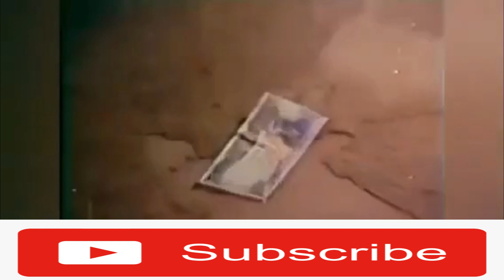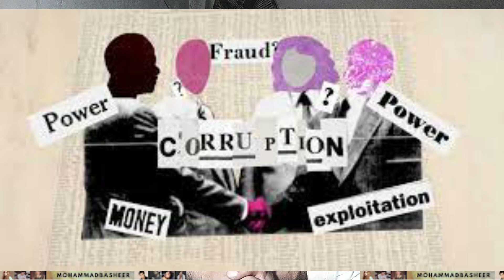Sab Say Bara Rupiya Sultan Rahi Saima Hamayon Qureshi Shafqat Chema Movie Crew Cast & Fact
سلطان راہی
sab say bara rupiya
sabse bada rupaiya full movie pakistani sultan rahi //

No: 4
No4; all movie promo
and mistakes

Credit :-
NOTE :

 Provide Information And Entertainment.

FilmNagriReviews Hai channel sometimes use Film Clips, TV series Clips, Web Series Clips, Animation Series Clips to explain about the Film, Web Series, Trailers and Songs, but all under section 107 of the copyright Act 1976, allowance is made for FAIR USE for purpose such as criticism, comment, news reporting, teaching, scholarship and research.\
sabsay bara rupayya